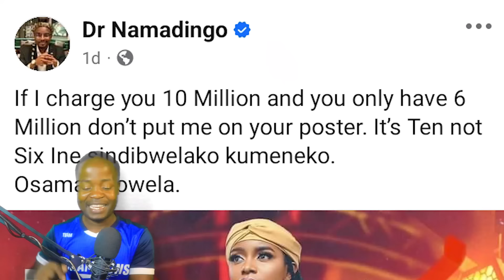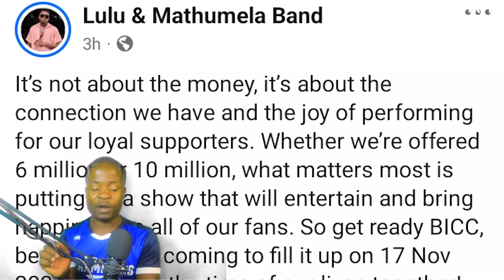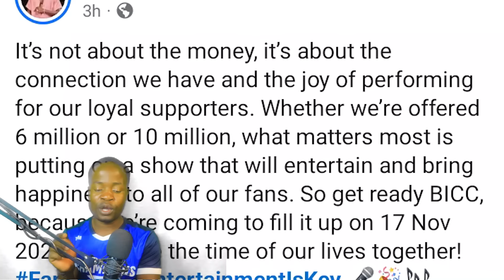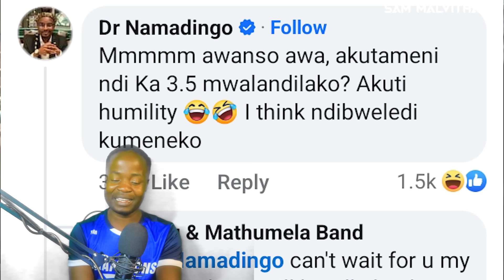Namadingo Ndi Lulu Kachikena